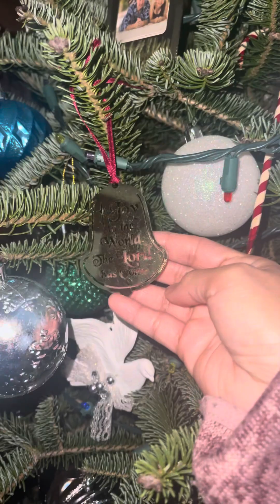OUR LIVE CHRISTMAS TREE 2023